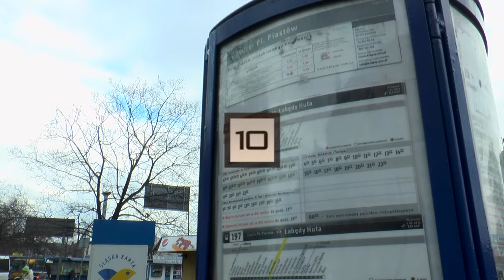ŚRODA: gliwicka rada rowerowa w Studiu Prasowym, Janusz Zaorski w Kinie Amok